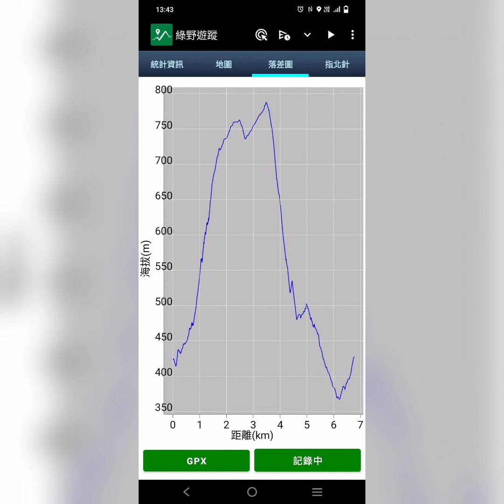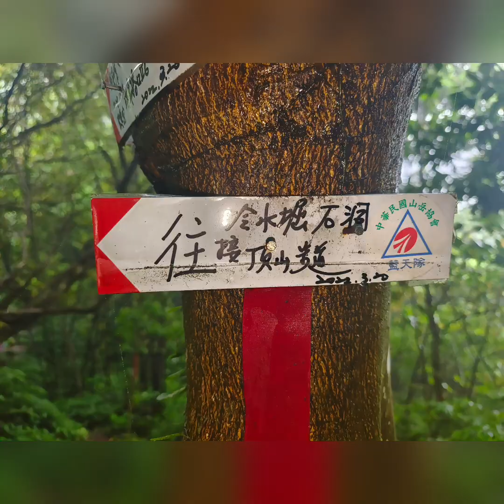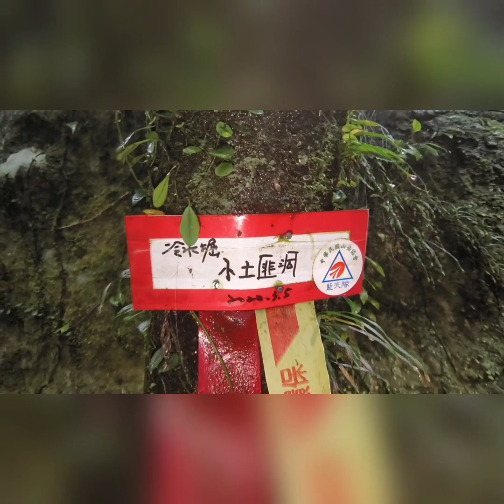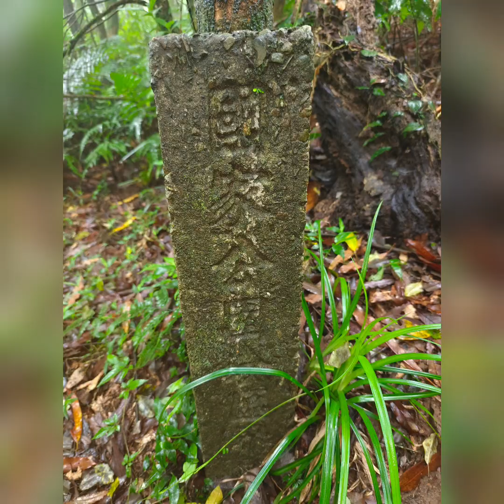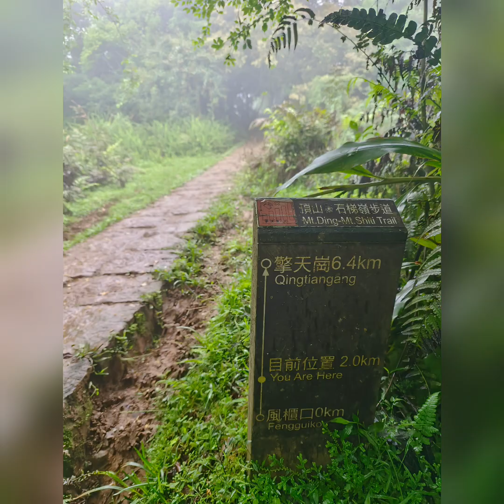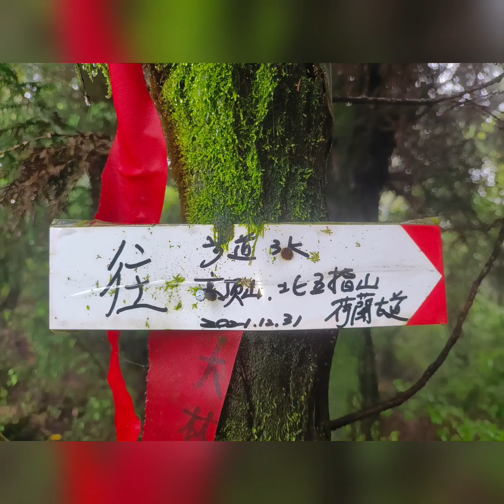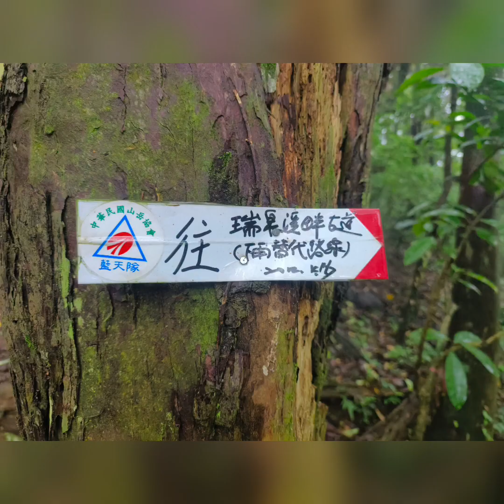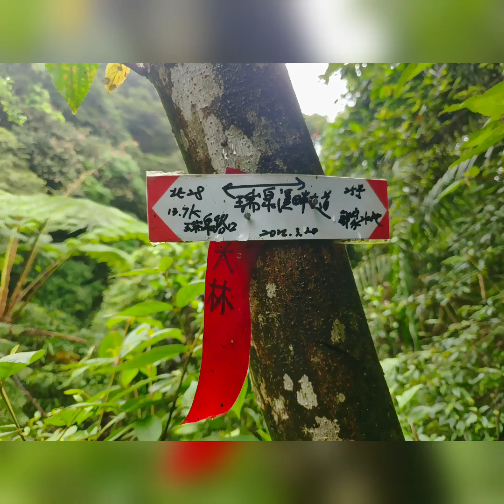202304 瑞泉(冷水堀)土匪洞歷史巡禮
202304 瑞泉(冷水堀)土匪洞歷史巡禮
感恩藍天隊大哥大姊去年清路，讓我又有地方好去惹！
吳家古厝地，冷水堀土匪洞，土匪坪，頂山768M，杏林山802M，瑞泉溪畔古道逛逛趣 !
今天，一路霧雨濕滑霧茫茫，6.8公里，4小時完成了！
山路上生態不錯呢！剛好是花季，還遇到兩株鐘萼木喔 ! 土匪洞，土匪坪，然後接上頂山，柳杉林（ 黑森林 ），杏林山，再從古道回瑞泉/冷水堀，再走瑞泉溪畔古道。